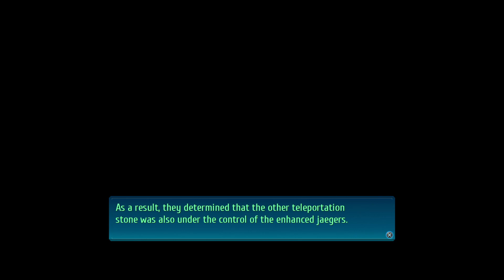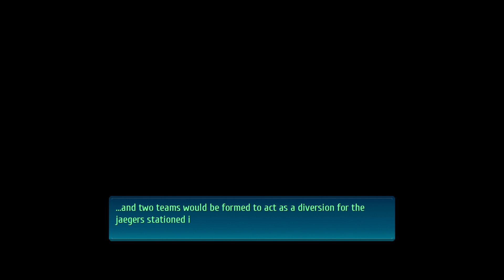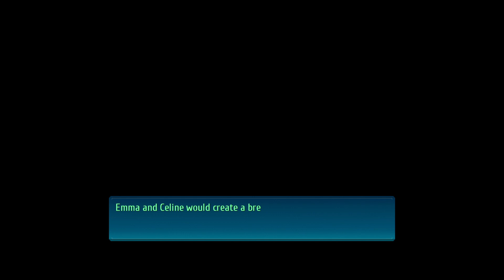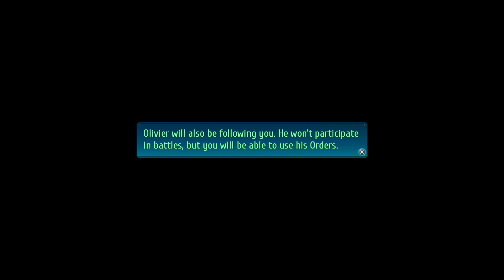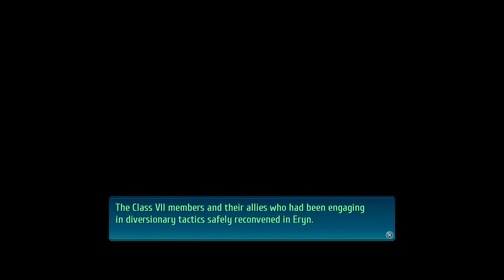BACKFIRING AMBITION | Let's Play The Legend of Heroes: Trails of Cold Steel 4 (Blind) | Ep. 88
Trails of Cold Steel 4 is the ninth game in the overall arc, and acts as a finale to many of the story threads built up to this point.

Probably

0:00 Continued
0:08 Eryn on Lockdown
12:12 Starting the Mission
32:32 Inside the Village
49:12 The Ultimate Gilbert Challenge